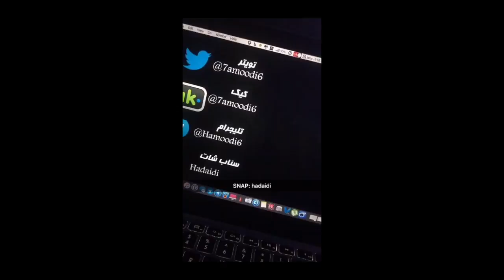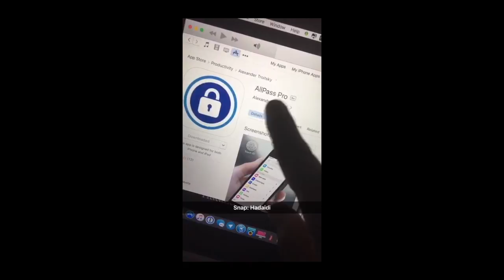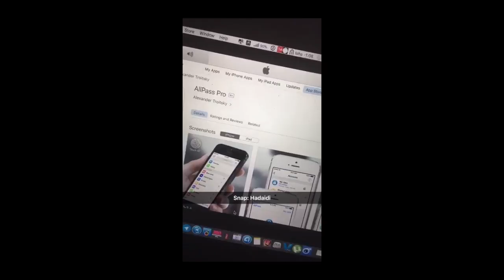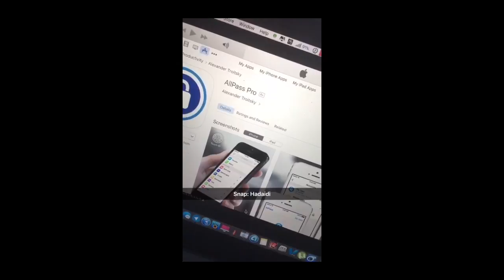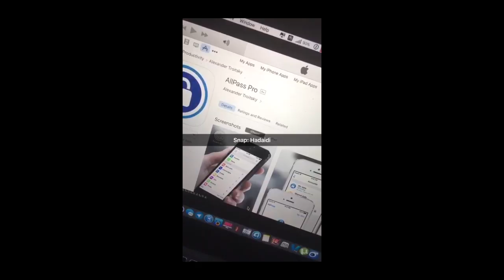نصائح مهمه في الحفاظ على حساباتك بالنت من التهكير او النسيان والسرقه